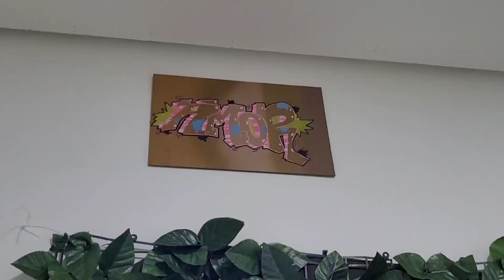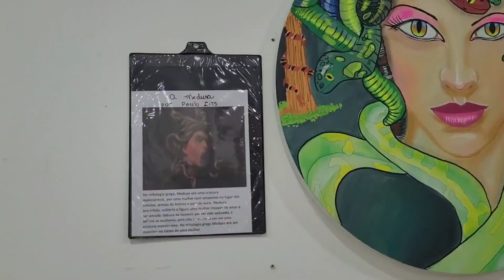Bela Exposição do artista Paulo Zits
Exposição "O Homem da Caixa-Paulo Zits